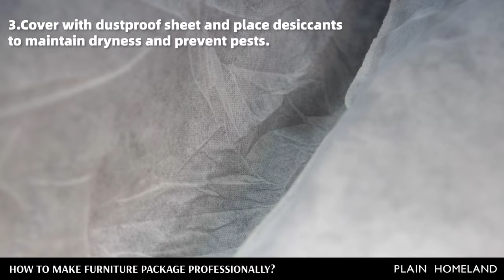How to make furniture package professionally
PLAIN HOMELAND follows a strict packaging process and standard to ensure products deliver intactly

1.Confirm product details based on the order list(item number, colors, size, test sitting comfort, and take photos).
2.Clean all furniture surfaces with an air gun.
3.Cover with dustproof sheet and place desiccants to maintain dryness and prevent pests.
4.Wrap with EPE foama and special protection for the sofa or chairs leg.
5.Surround with carton box, and insert fixing boards on the inner sides.
6.Wrap with waterproof film on the top.
7.Paste a product label and sticker.